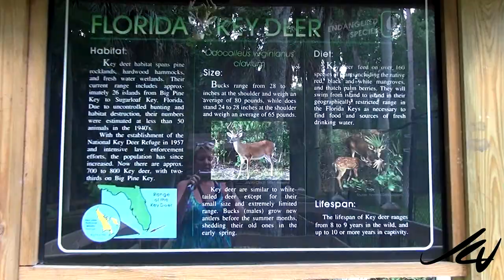Florida Key Deer (Odocoileus virginianus clavium) - YouTube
These small deer are endangered, standing barely 30 inches at the shoulder they are found in the Florida Key at  Big Pine Key and the National Key Deer Refuge Center.